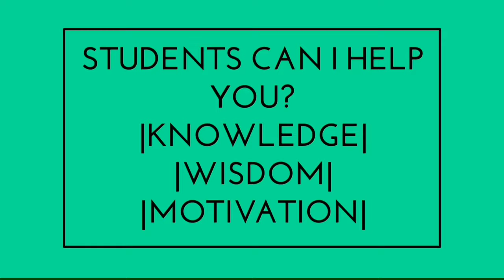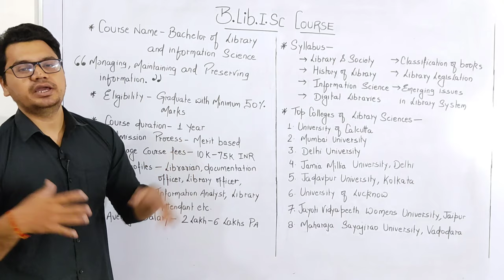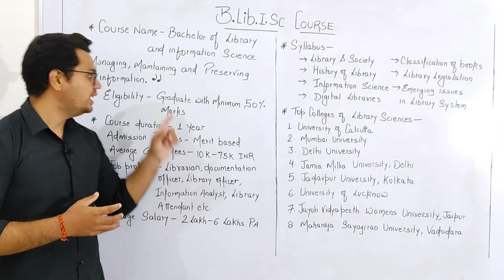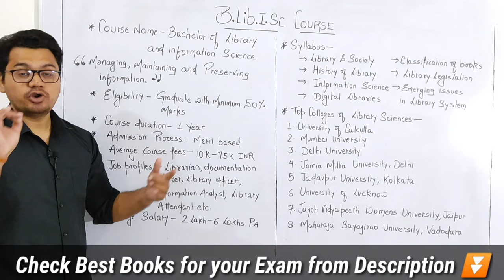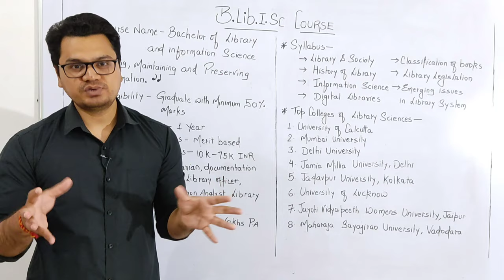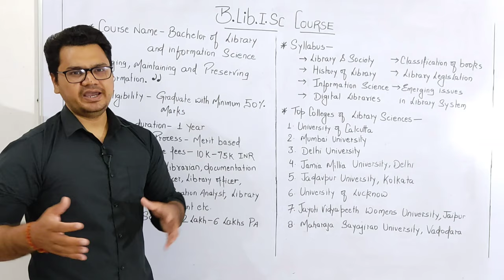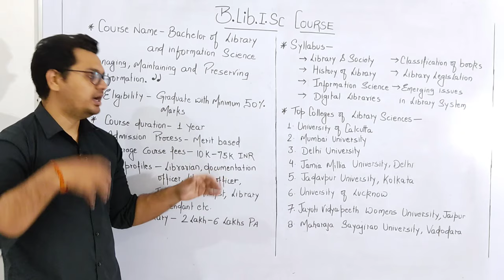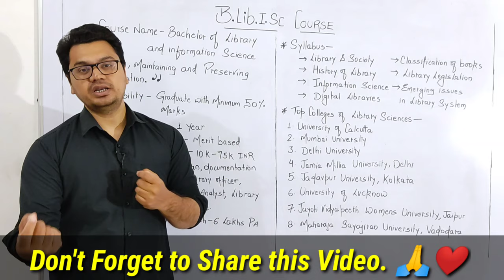B.lib.i.sc Course Full Details in Hindi | Library & Information Science Career After Graduation